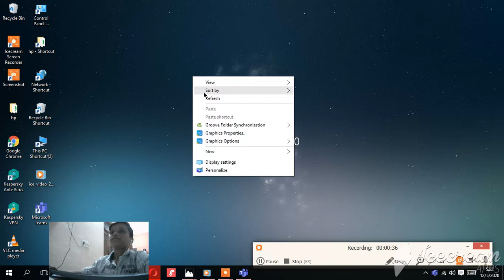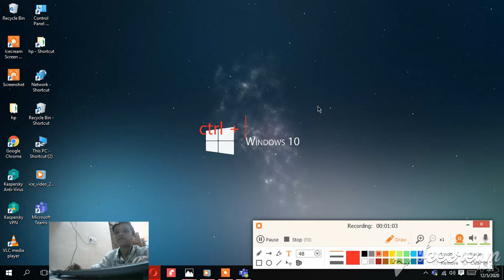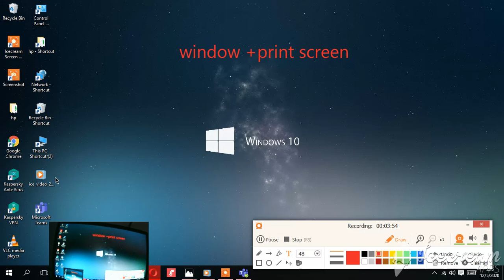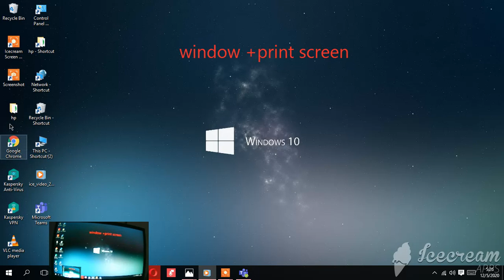screenshort for computer